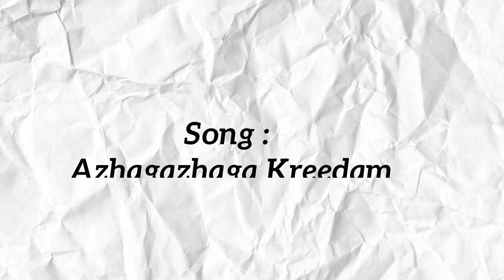AZHAGAZHAGA KREEDAM | KIDS VBS 2024 | OPEN BIBLE CHURCH OF GOD - INDIA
Song : Azhagazhaga Kreedam
Lyrics : Sis. Esther John Chellamuthu
Tune : Pr. Henry Johnson
Singer : Sis. Surya

Lyrics
ஒய்யாரே ஒய்யாரே ஒய்ய ஒய்யா - 4
அழகழகா கிரீடம் அலங்காரக் கிரீடம்
முத்து ரத்தினம் பதித்த ஜீவக் கிரீடம்
தேவன் பரிசாகத் தர விரும்பும் தங்கக் கிரீடம்
ஒய்யர ஒய்யா ஓஹோ ஒய்யர ஒய்யா 4

பொய்யும் புரட்டும் இல்லாம
வம்பு தும்பு பண்ணாம - 2
புதிய மனுஷனாக நீயும் வாழ்ந்தால்
பரிசாக கிரீடத்தை நீ பெற்றிடலாமே - புதிய
ஓய்யாரே ஓய்யாரே ஒய்ய ஒய்யா - 2
 ஓய்யர ஓய்யா ஓஹோ ஓய்யர ஒய்யா - 2

பாவமில்லா நாட்டிலே பரிசுத்தமான வீட்டிலே
பரமன் இயேசுவோடு வாழப் போகலாம் - 2
கண்ணீர் இல்லையே அங்கு கவலையில்லையே
துன்பமில்லையே ஒரு துயரமில்லையே - 2